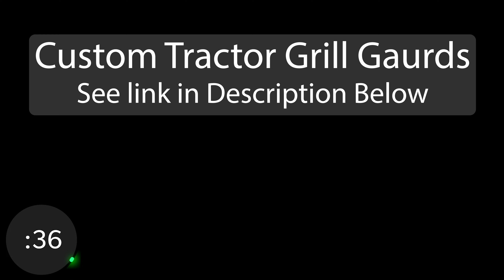Odd Tractor Attachment Mini Clip 3 Year Review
Today's video is an in-depth review of the Mini Clip by Precision Manufacturing, which we've owned and operated for an incredible three years. Stick around to see how it has held up!

🔧 Mini Clip Features & Specs:

Plumbed: Pre-fitted hydraulic connections.
Manual Telescoping: Adjustable reach from 6', 7', and 8'.
Maximum Cut: 7" in diameter.
Universal Quick Attach Bracket: Compatible with a wide variety of machinery.
Minimum Lift Capacity: 1200 lb.
Hydraulic Pressure: 2500 PSI required.
Optional Sprayer: Add-on for herbicidal application.
Hand Control Kits: Customizable for improved user experience.
🎞 In This Video:

Our firsthand experience over three years
Tips on maintenance and optional add-ons
📝 Takeaways:

While it may have lost some of its new shine, the Mini Clip's performance hasn't dimmed a bit.
Whether it's cutting small trees or clearing brush, this tool has proven its worth in versatility and durability.
It remains one of our most cost-effective and invaluable tools for landscaping and agricultural tasks.

🔗 Find Out More:
Interested in the Mini Clip by Precision Manufacturing? Mini Clip Shear, Tony's Tractor Adventure viewers get a %5 discount using code "TONY"

Have questions or your own Mini Clip experience to share? We'd love to hear from you in the comments section!

Send Packages to:
230-B Tyson Ave. #386
If you send dog toys or treats, please send them from Amazon or an online pet store. Please leave a gift note so I can let Gizmo know who it came from.

Help Support these projects by hitting the "Thanks" button under the video! Thank you in advance.

Please note that the opinions and viewpoints presented in these videos belong solely to Tony's Tractor Adventure Homestead and may not necessarily align with the stances or perspectives of any affiliated organizations or individuals.

Ownership and operation of this channel are under Inspired Videography, LLC.

Notably, TYM North America sponsors Inspired Videography's videos, which primarily showcase tractor work.